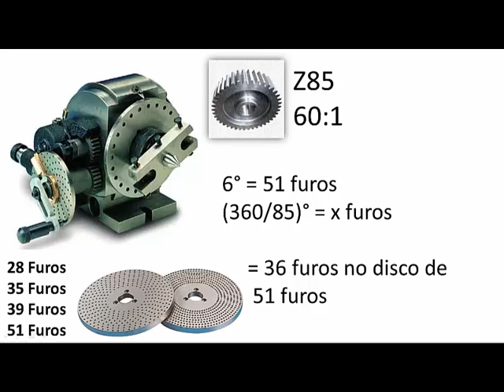Aparelho Divisor (Parte 04) Cálculo Fabricação Engrenagem